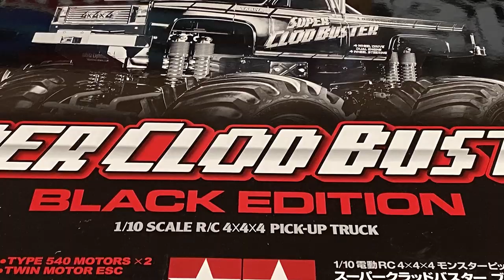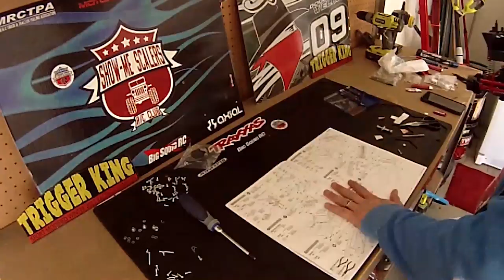Building a Tamiya Clod Buster Kit Time Lapse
Today we are compressing a Tamiya Super Clod Buster (Black Edition) kit build into about 3 minutes for a time lapse video!